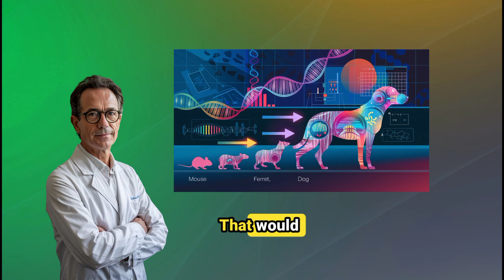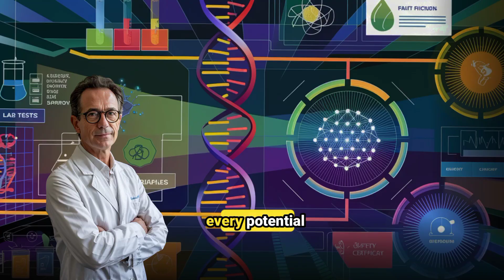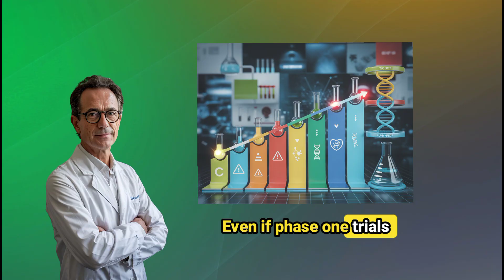They Can REGROW LOST TEETH: The ONE Injection That Will Change Dentistry FOREVER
🤯 **MIND-BLOWING FACT:** Imagine sitting in the dentist's chair, not for a drill, but for an injection that will literally grow you a brand new, living tooth. This isn't science fiction—it's the reality unfolding right now in Kyoto, Japan. The world of dentures, bridges, and titanium implants is about to become obsolete thanks to the revolutionary drug **TRG-035**.

Dr. Katsu Takahashi and his team have unlocked a dormant superpower in your DNA: the ability to grow a **third set of teeth**. We dive deep into the science behind the **USAG-1 protein**, the "molecular bouncer" that stops the dormant machinery for tooth growth. The **TRG-035 injection** neutralizes this blocker, allowing your tooth-forming pathways to spring to life.

This is the biggest **dental science breakthrough** of our lifetime. You will learn about the first human trials, the initial focus on helping children born with missing teeth (agenesis), and why the result—a living, fully integrated tooth—is far superior to any prosthetic. The researchers are targeting **2030 for commercial availability**. For the first time in human history, **regrowing lost teeth** is happening.